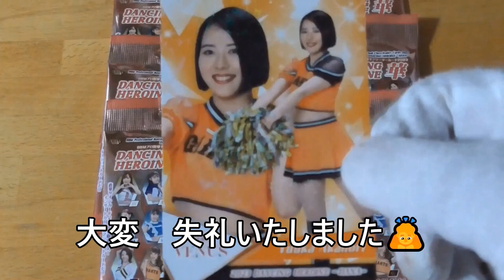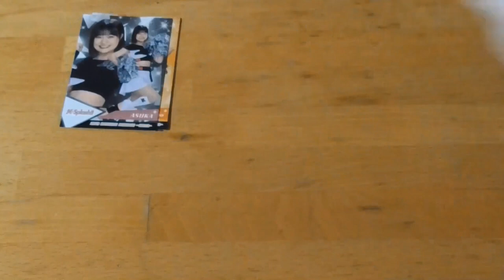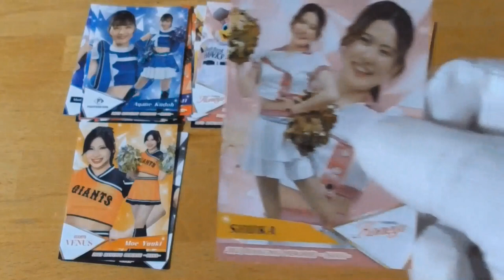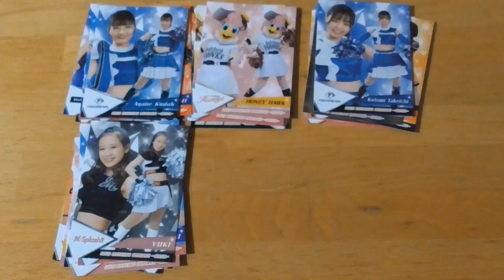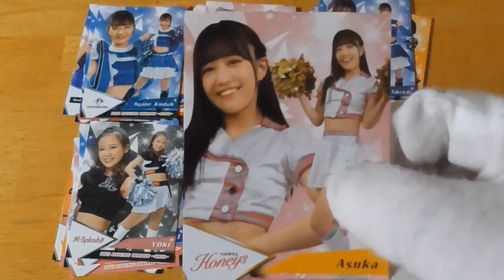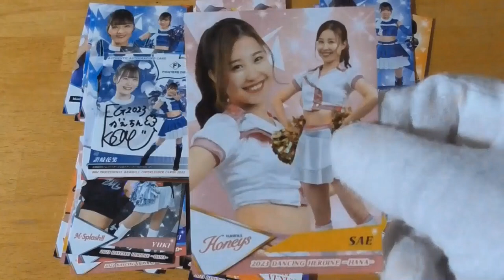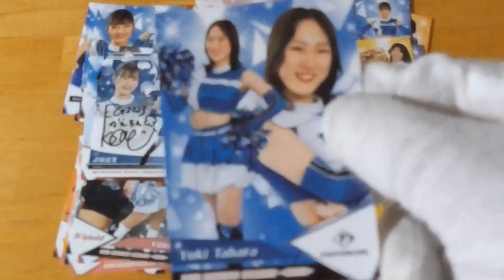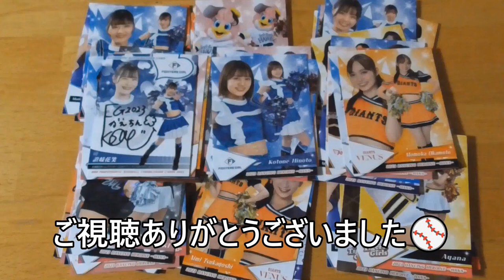BBMチアリーダーカード2023 DANCING HEROINE 華 開封動画⚾後編